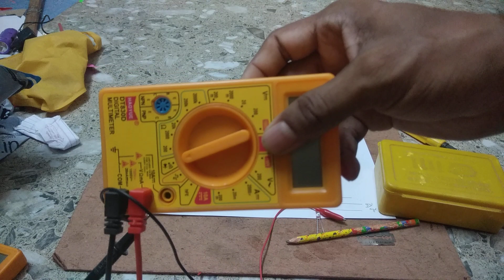FREE ENERGY SCIENCE FUN (1)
olves the study of renewable energy sources such as solar, wind, hydro, and geothermal energy. Participants learn about the availability of these energy sources and their environmental benefits.

    DIY Experiments: It often includes do-it-yourself (DIY) experiments and projects that demonstrate the principles of energy conversion. For example, building a small solar-powered car or a wind turbine using everyday materials to illustrate how these technologies work.

    Hands-On Activities: Participants engage in hands-on activities like constructing simple circuits, experimenting with solar panels, or designing their mini wind turbines. These activities make learning about energy fun and interactive.

    Understanding Energy Conversion: Free energy science fun explores the concept of converting one form of energy into another. Participants may learn about the conversion of solar energy into electricity, wind energy into mechanical power, or the generation of electricity from flowing water.

    Environmental Awareness: Along with the scientific aspects, this approach also emphasizes the importance of sustainable energy sources for mitigating climate change and reducing environmental impact. Discussions and activities often revolve around the environmental benefits of clean energy.

    Creativity and Innovation: Participants are encouraged to think creatively and come up with their energy-related inventions or innovations. This fosters a spirit of innovation and entrepreneurship in the field of renewable energy.

    Interactive Workshops and Events: Organizing workshops, science fairs, or educational events where participants can showcase their projects and share their findings with others who are interested in free energy science.

    Collaboration and Problem-Solving: Free energy science fun often involves collaborative activities, promoting teamwork and problem-solving skills. Participants may work together to overcome challenges in their experiments or projects.

    Educational Outreach: This concept can be used for educational outreach programs in schools, community centers, or science museums to engage young learners and the general public in the exciting world of renewable energy.

    Inspiration for Future Careers: By making the exploration of free energy technologies enjoyable, it can inspire participants, especially students, to consider future careers in science, engineering, or environmental fields.

Overall, "free energy science fun" is a creative and engaging approach to teaching and learning about renewable energy sources. It aims to inspire curiosity, educate, and raise awareness about the importance of sustainable energy solutions while having a great time doing it.